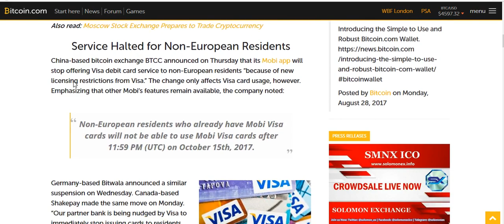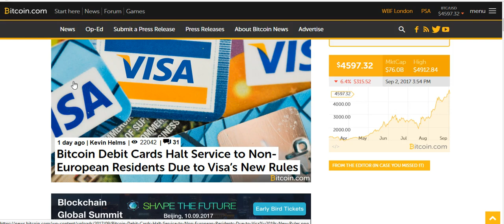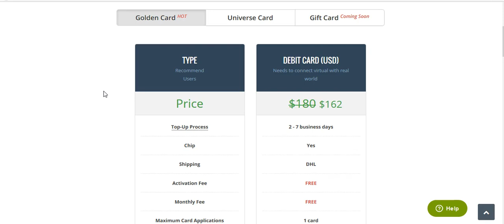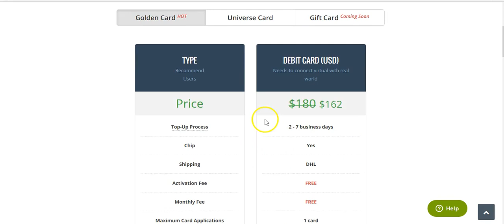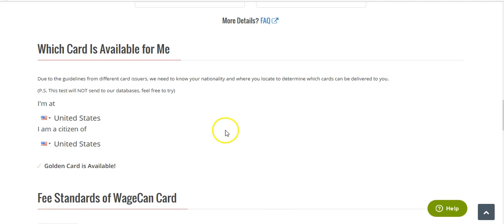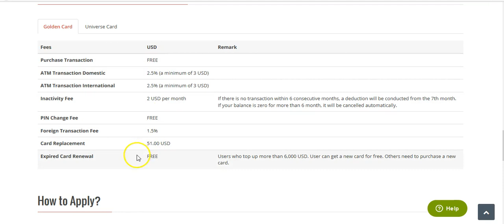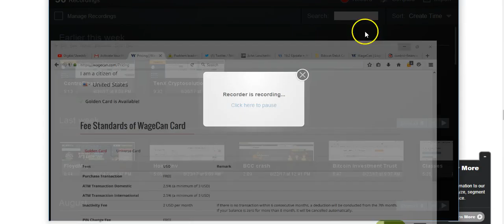No more Visa Bitcoin cards? There is a solution!!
Use this link for a discount on card.

Questions, Info, and Thinktank.

Bitcoin : 1EEu7SZVM63DkCKEJM8QDS2JLTZV8aTmg
Ethereum : 0xe0dc08FAE9a0D45832182c2b8eE0D69905cd6d0f
Litecoin : Lc9bKSFtuNQ8M2TfLJ8rHePiWQmsNfrxsQ
Dash: XrQbM43Z3n3Ghkpn1GnSqujcf8gnqMPF1q